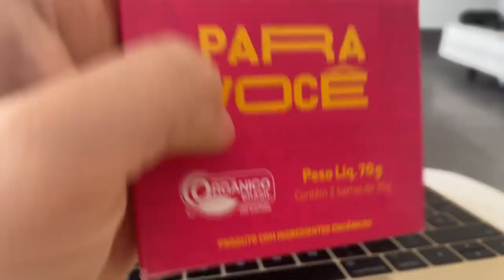O QUE EU COMO E FAÇO UM DIA INTEIRO NA QUARENTENA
Meus amorees, espero que gostem de ficar mais juntinhos de mim e saber mais do meu dia nesse quarentena! :)

Ebook como acabar com o vício em açúcar: lançamento dia 2 de junho (terça que vem). Fiquem atentos no meu Instagram @lealthaisa